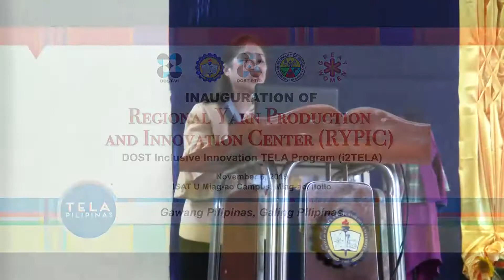PTRI-RYPIC with Dir. Celia B. Elumba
DOST-PTRI-RYPIC PROGRAM 2019
As a realization of its TELA Pilipinas advocacy or known as Textiles Empowering Lives Anew advocacy, the Department of Science and Technology-Philippine Textile Research Institute (DOST-PTRI) spearheads the inauguration of the Regional Yarn Production and Innovation Center in Miagao, Iloilo (RYPIC).

The RYPIC is a project under the DOST Inclusive Innovation TELA or i2TELA Program. It is the first microscale yarn spinning facility which aims to produce crafted yarns from blends of natural textile fibers, abaca, banana and pineapple leaf, in combination with cotton at a 50 kilograms of yarns per day capacity.The RYPIC aims to jumpstart local ecosystems for the textile sector and will cater to the requirements of micro, small and medium enterprises (MSMEs)in the fashion industry, academe and government institutions for yarns and fabrics using local raw materials, skills, and talents.

The RYPIC is a fruit of collaboration among the Philippine Textile Research Institute, Iloilo Science and Technology University (ISAT U), Department of Science and Technology Region VI, Local Government Unit of Miagao, and Great Women Philippines Inc.

The inauguration will be held on November 6, 2019 at the Iloilo Science and Technology University Miagao Campus. This will be attended by the partners-collaborators and textile stakeholders from the government, academe, private institutions, and enterprises, which will all have a chance to be among the first to tour around the facility.

DOST-PTRI Director Celia Elumba will give an overview of the project and how it forms part of the i2TELA Program. The partner-collaborators, namely, ISAT-U President Raul Muyong, DOST Secretary Fortunato dela Pena will keynote the inauguration. The Hon. Mayor MacarioNapulan, DOST VI Regional Director Engr. Rowen Gelonga, Great Women Philippines Incorporated President Jeannie Javelosa will share messages about the collaboration. CHED Chairperson Prospero E. de Vera, Office of the Presidential Assistant for the Visayas Asec. Anthony Gerard Y. Gonzales, Hon. Senator Nancy Binay, and Deputy Speaker Hon. Loren Legarda will also share their messages of support.

Iloilo-based renowned lifestyle designer PJ Arañador has ramped up the excitement for the event and will curate a Hablon Fashion Presentationand Exhibit. In good support, Provincial Tourism Officer Bombette Marin will direct the presentation which will feature the vibrant handloom woven fabrics of Iloilo. (DOST-PTRI)